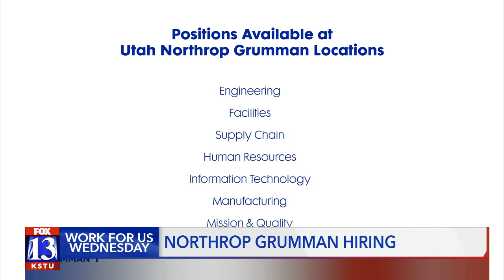Utah company working on manned moon mission is now hiring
Northrop Grumman, Utah's largest aerospace and defense company, is looking for people to join their team.